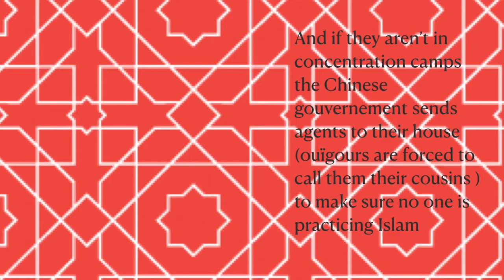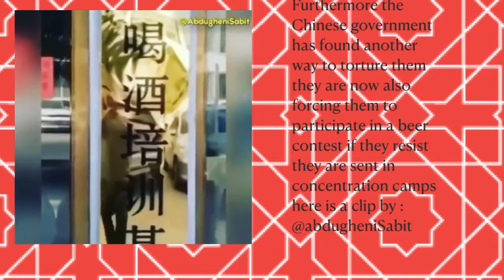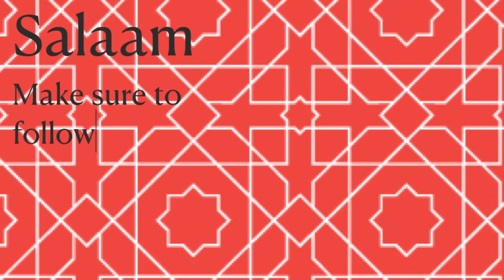DRINK OR DIE -Chinese gouvernement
Image and videos credits:
Video: @AbdugheniSabit
Image of the women protesting : 1) EMMANUEL DUNAND/AFP/Getty Images 2)ABDULHAMID HOSBAS/ Anadolou agency / AFP
Fake cousins in ouïgour family picture: lemonde.fr

SPREAD SALAM!!!